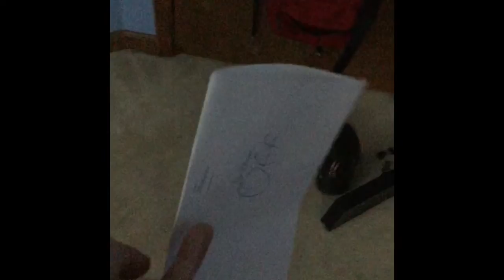DIY Super lock 🔐